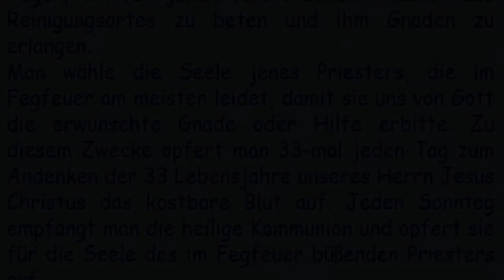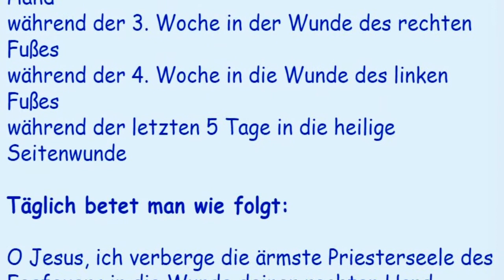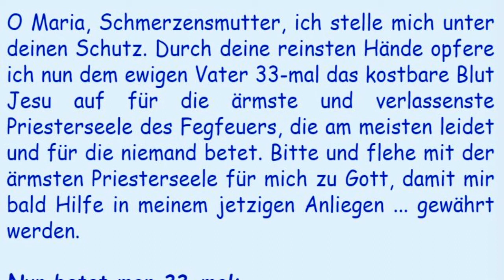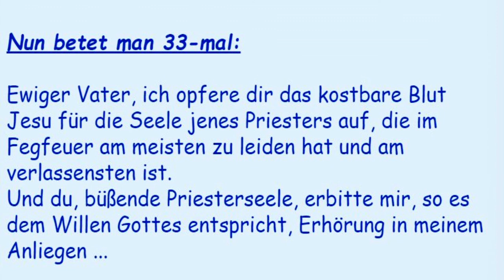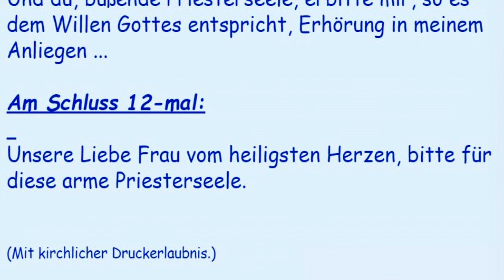28. Tag der 33-tägigen Andacht für die ärmste Priesterseele